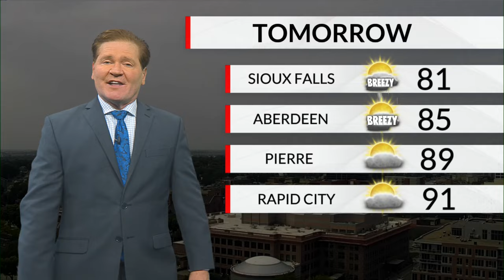KELOLAND On The GO First@4 8/21/2024